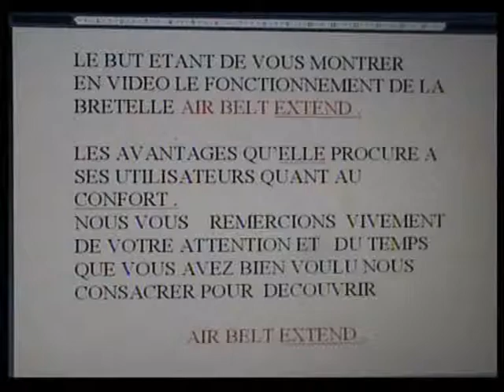CEINTURE SECURITE CONFORT PNEUMATIQUE POUR CEINTURES DE SECURITE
BREVET FRANCE 2008 . S'INSTALLE EN QUELQUES MINUTES ( VERSION MOBILE) DANS LA PLUS PART DES AUTOMOBILES.REDUIT LES CONTORSIONS ET AMPLITUDES DES GESTES POUR SAISIR LA CEINTURE DE SECURITE DE 80% !!